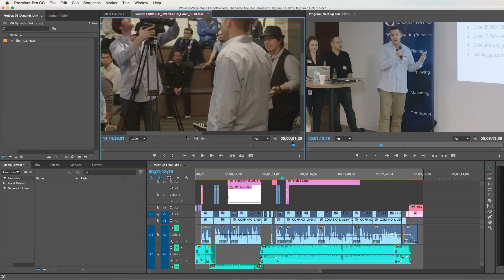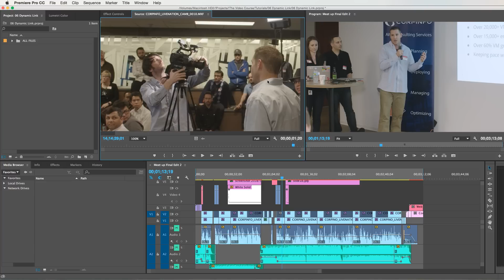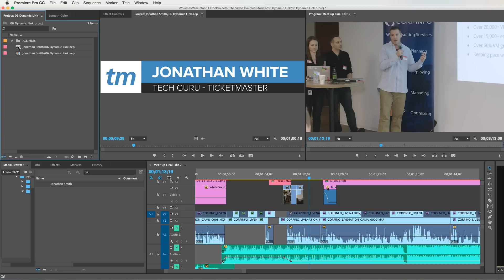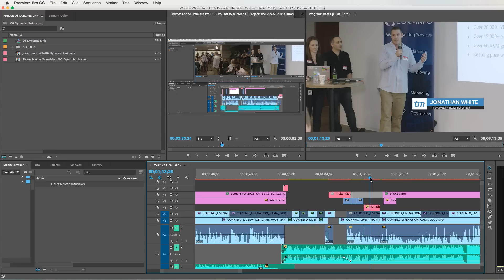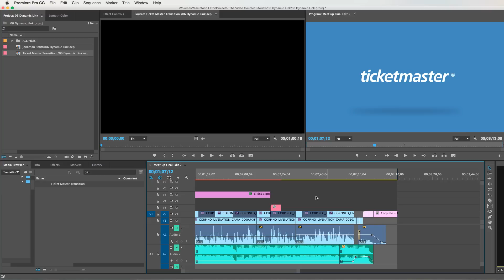Dynamic Link Slow in Premiere - ⌛️This Little Tip Helps - Kevin Anson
In this video, we’ll cover how to use Dynamic Link the right way, with no more rendering out of Adobe After Effects. You might already be using Dynamic Link, but are you sure you’re doing it right?! In this lesson, I’ll show you how inside of Adobe Premiere. - Kevin Anson

Dynamic link Premiere After Effects, Dynamic link Adobe Premiere, Dynamic link slows down timeline, slows down project, dynamic link buggy

FREE VIDEO ADS TRAINING!!

...and I'll personally send you my FREE Video Ads Training valued at over $297. Grab it now before I take it down and start charging for it ;)